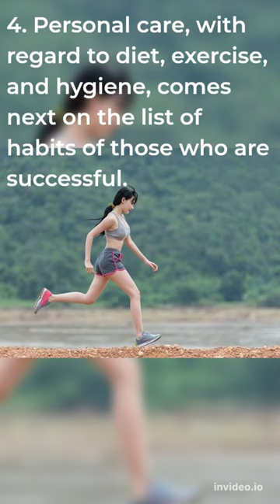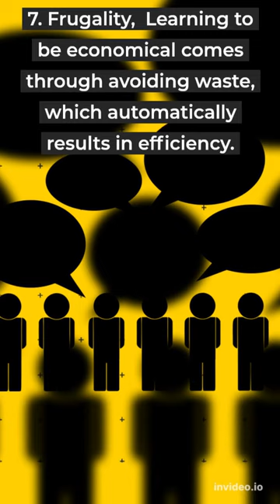10 Habits of Successful People, Fun Facts, .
To be more successful you need better habits,fun facts, .